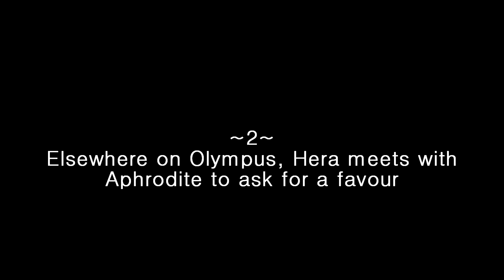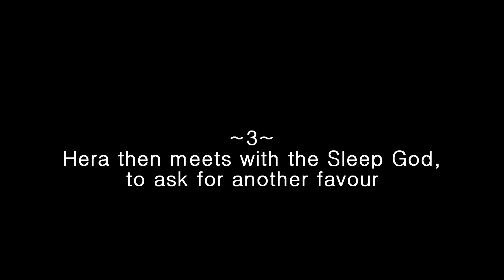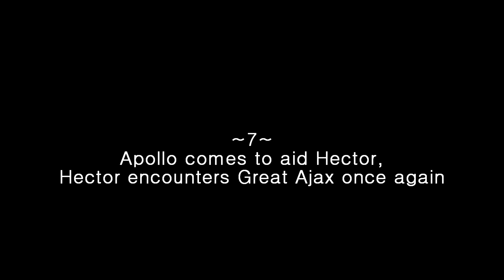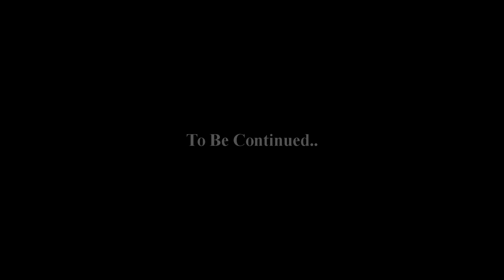Mythology Short FIlm | Books 14 & 15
|Tracklist|
Two Steps From Hell - Tristan
Dave Brubeck - Take Five
Two Steps From Hell - Across the Blood Water
Two Steps From Hell - Sariel